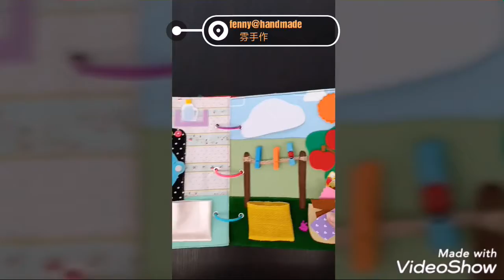第72本布书 / no. 72 handmade quiet book